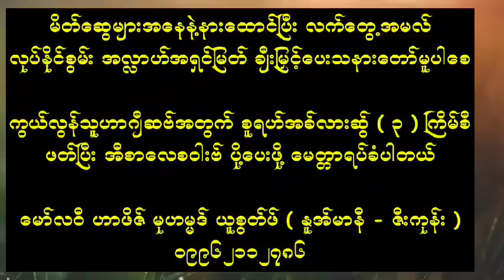အမျိုးသမီး အစီအစဉ် ဒုတိယပိုင်း (အမေရိကန် ခရီးစဉ် ) ဟာဂျီ အီစာ ( ကျူလီယာမကာမီ ) မော်လဝီ ဟာဖိဇ် မုဟမ္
အမျိုးသမီး အစီအစဉ် ဒုတိယပိုင်း (အမေရိကန် ခရီးစဉ် )
ဟာဂျီ အီစာ ( ကျူလီယာမကာမီ )

မော်လဝီ ဟာဖိဇ် မုဟမ္မဒ် ယူစွတ်ဖ် အိဗ်နေ ယာစီးန်
( နူအ်မာနီ - ဇီးကုန်း ) အွမ္မသ်နားထောင်ပြီး အကျိုးခံစားနိုင်ရန် ရှာဖွေတင်ပြသည်